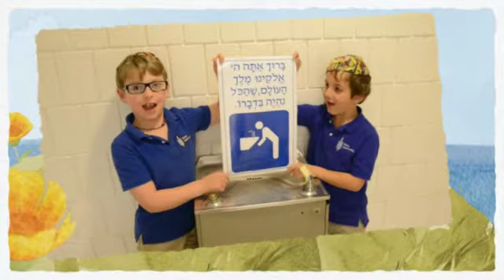Siddur Party 2016 (AJA 1st Grade)